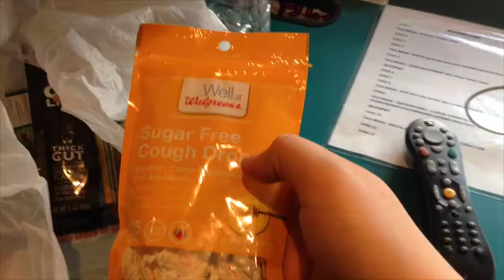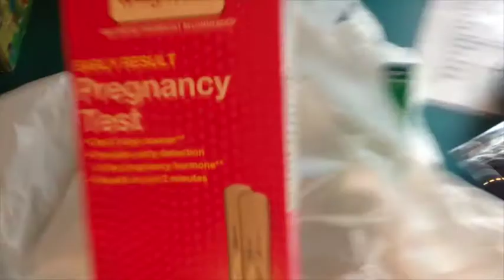The Q Morning Show Left Me Presents!